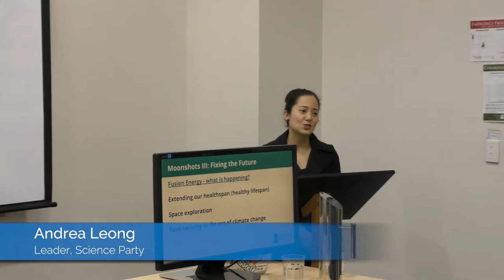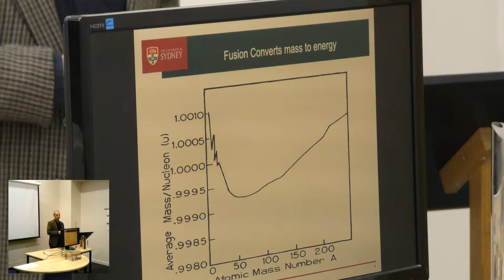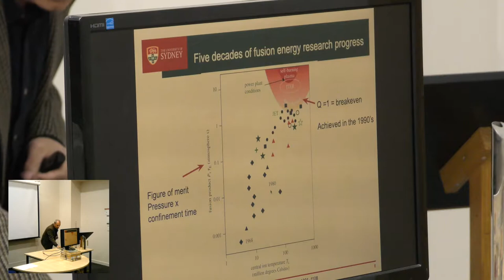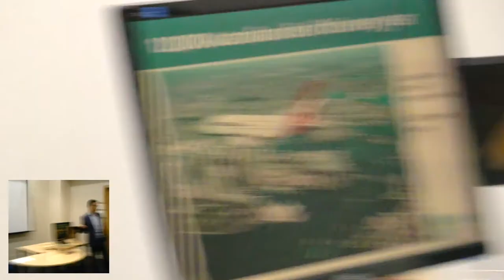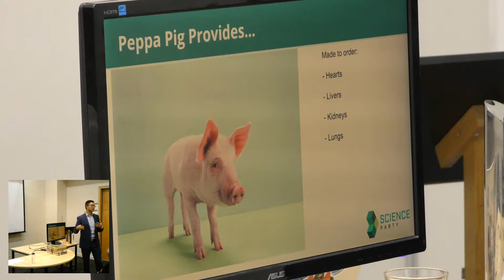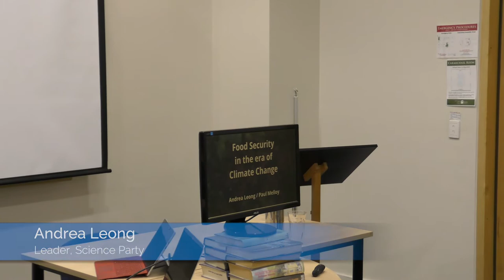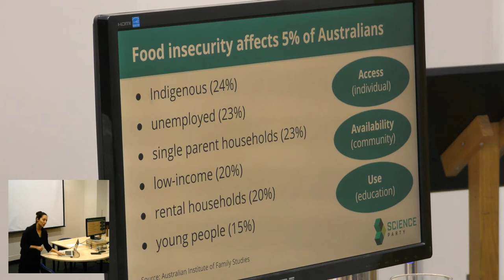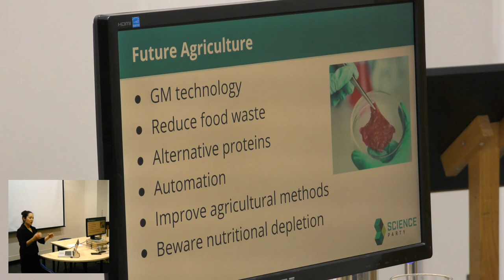Moonshots III: Fixing the Future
To celebrate the 2019 Sydney Science Festival, our monthly meeting on August 15th presented talks on some big challenges and their potential solutions.

0:03:28 Special guest A/Prof Joe Khachan updated us on the state of nuclear fusion
0:18:57 Science Party executive member and founder of Transhumanism Australia, Peter Xing, talked about extending our healthy lifespan
0:31:47 Taha Khan, a member of our policy team, spoke on Australia's involvement in space
0:35:45 Dr Andrea Leong delivered a talk on food security in the era of climate change, prepared with plant disease researcher Dr Paul Melloy

Sorry about the sound and video quality -- we dealt with some A/V issues on the night and will have things sorted out for our next event!